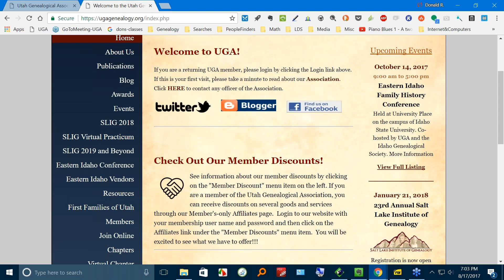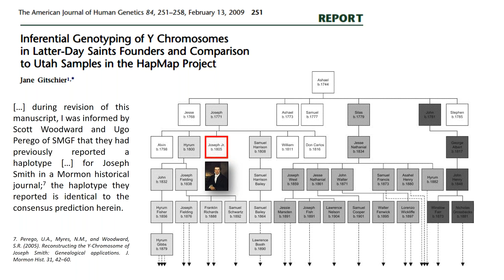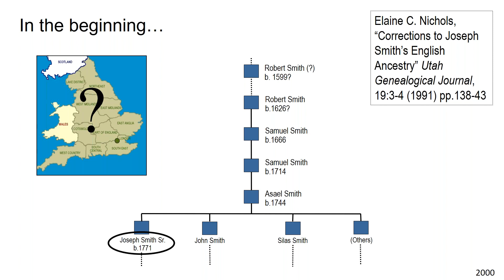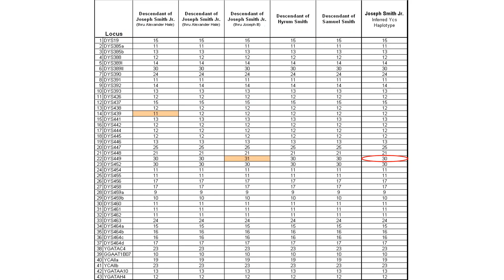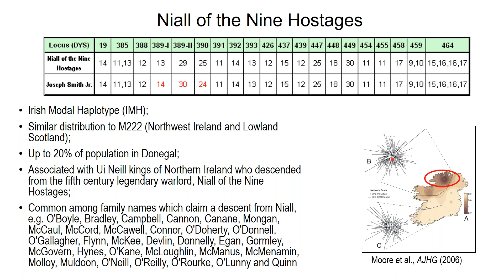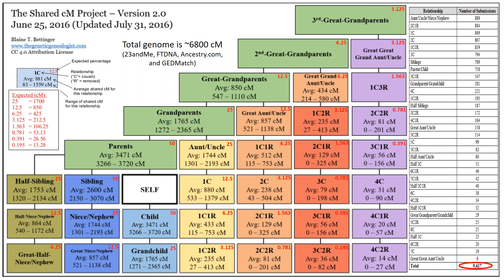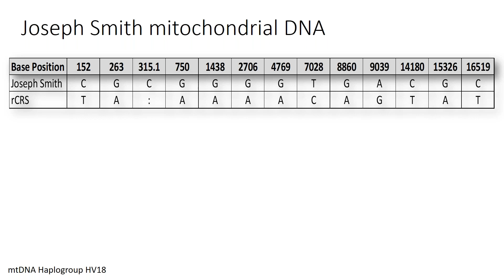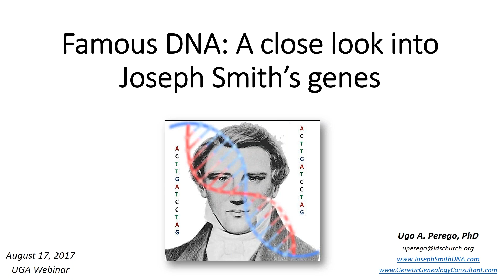A CLOSE LOOK AT JOSEPH SMITH'S GENES by Ugo Perego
UGA Virtual Meeting (August 17, 2017)